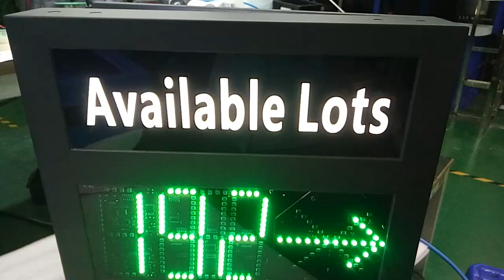LED display Testing